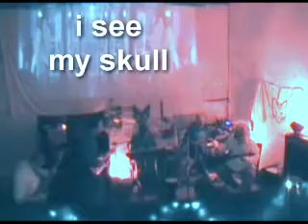no blood to spare - i see my skull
Live at alchemy.